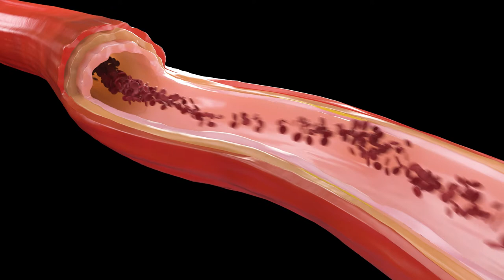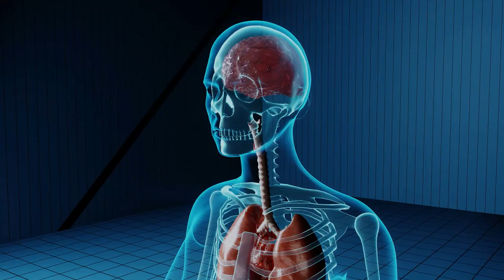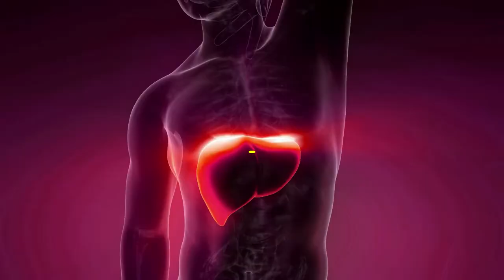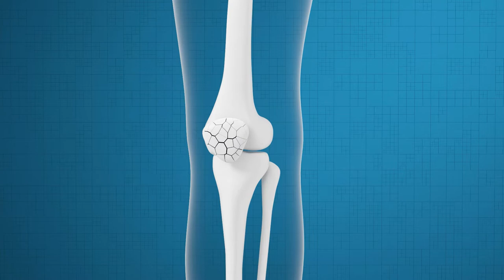What will Happen to Your Body if You Take Fish Oil Every Day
In this video, we will talk about what will happen to your body if you take fish oil daily.

➤➤➤WARNING!